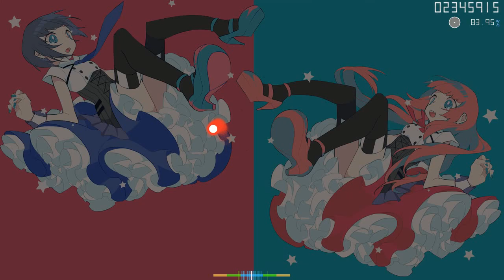drop pop candy Multi Language Version. first pass